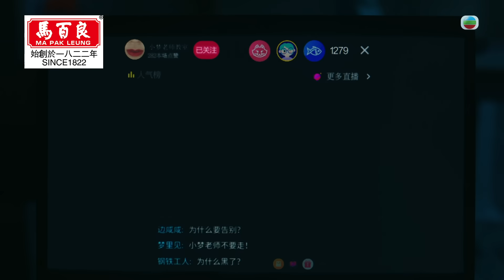香港人在北京 ｜鍾意唔鍾意有測試？｜繁／簡／英字幕｜陳展鵬｜吳若希｜洪永城｜戴祖儀｜喜劇｜第17集加長版劇集精華｜TVB港劇推薦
【 香港人在北京 】 第17集加長版精華 鍾意唔鍾意有測試？（繁／簡／英字幕）

愛一個人，未必需好多原因，甚至會不知不覺發生，想確認係愛定唔係，原來有測試，大家又不妨又試一試？

00:00  寶怡發現小秘密
01:00  寶怡五大測試
03:26  阿喱五大測試
05:13  誰是小夢老師
07:11  阿喱淼淼接吻

香港人在北京 ｜星期一至五晚 9:30 PM｜翡翠台